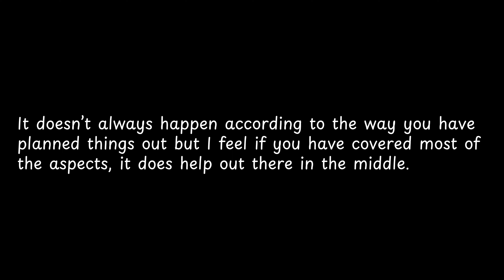It doesn’t always happen according to